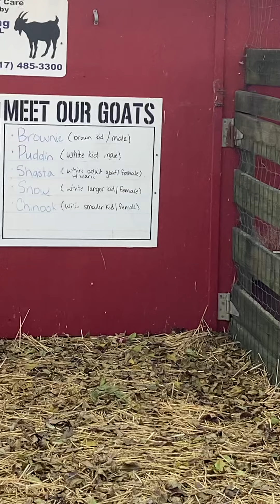Gonna Feed A Goat!!!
Found out they have goats at the orchard and you can feed them!!